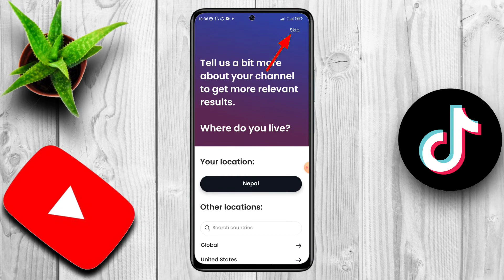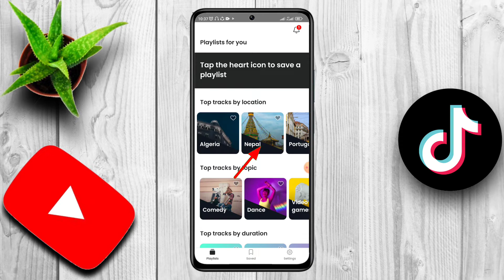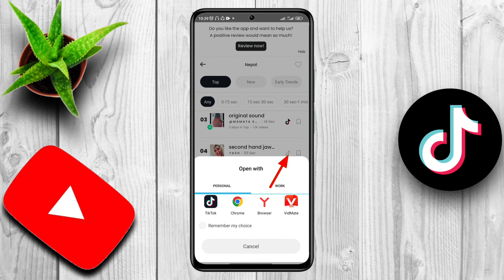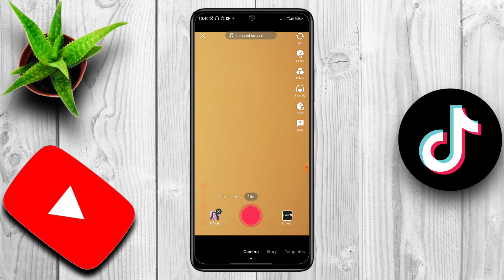How To Find Trending Songs On TikTok Video in Nepali | TikTok Ma ahile Kun Song Trending Ma Xa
tiktok ma aile kun song trending ma xa kasari patta lagaune
tiktok ma aile kun song trending ma xa kasari thaha paune
tiktok ma aile trending song kun ho
tiktok ma aile trending song kun ho kasari thaha paune
tiktok ma aile kun song trending ma xa
tiktok ma followers kasari badaune
get more likes in tiktok in Nepali
how to get more hearts in tik tok in nepali
grow tiktok followers
grow tiktok
grow tiktok account
tiktok video kasari viral garne
how to go tiktok video viral
tiktok video viral kasari banaune
tiktok ma aile kun music trending ma xa kasari patta lagaune

MUSIC USED
Sky High NCS - @YouTubeMusicLibrary